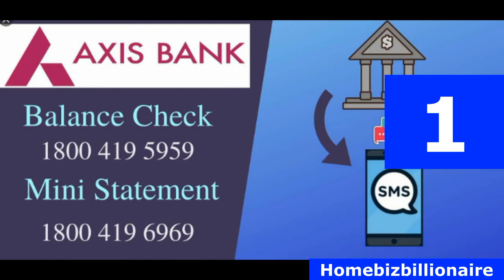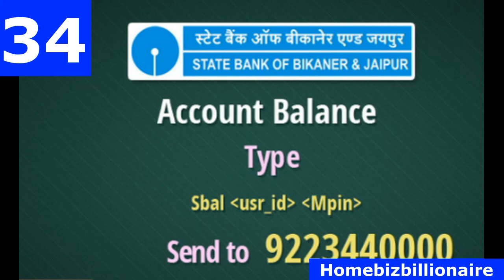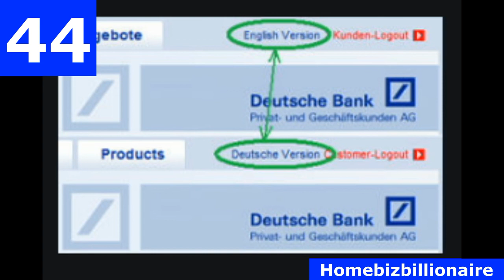मिस्ड कॉल MISSED CALL में जाने किसी भी बैंक का बैलेंस (Bank BALANCE ) देखें पूरी लिस्ट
बस एक मिस्ड कॉल (MISSED CALL) में जाने किसी भी बैंक का बैलेंस (BALANCE ) , जैसे की STATE BANK OF INDIA (SBI ) , HDFC ,ICICI BANK , देखें पूरी लिस्ट |
आप किसी भी प्रकार के Bank Account क़ा balance देख सकते है लेकिन आपका mobile number आपके Bank account से जूड़ा होना चाहिए
Missed call se Bank balance check kare
1. Axis Bank
Axis Bank में अपने खाते रखने वाले ग्राहक 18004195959 इस नंबर को Dial कर सकते हैं इस पर sms के माध्यम से Bank Account Balance विवरण प्राप्त कर सकते है। वे sms के माध्यम से mini statement प्राप्त करने के लिए 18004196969 नंबर पर Dial कर सकते हैं।
2. Andhra Bank
Andhra Bank में अपना Account रखने वाले ग्राहक इस नंबर को Dial कर सकते हैं- 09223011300।
3. Allahabad Bank
Allahabad Bank में अपने खाते रखने वाले ग्राहक इस नंबर – 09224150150 पर डायल कर सकते हैं।
4. Bank of Baroda
Bank of Baroda के लिए Balance enquiry Number जानने के लिए इस पर 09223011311 Dial कर सकते है।
5. Bhartiya Mahila Bank क़ा Balance जानने के लिए इस  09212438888  नंबर पर Dial करें।
6. DhanLaxmi Bank
Dhanlaxmi Bank क़ा Balance जानने के लिए इस 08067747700 नंबर पर Dial करें।
7. IDBI Bank
IDBI Bank के लिए Balance Enquiry Number- 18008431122 है। Mini Statement के लिए ये नंबर 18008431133 है।
8. Kotak Mahindra Bank
Kotak Mahindra Bank का Account balance इस 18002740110 नंबर से देख सकते है।
9. Syndicate Bank
Syndicate Bank का Balance Enquiry number- 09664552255 या 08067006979 है।
10. Punjab National Bank (PNB)
Punjab National Bank का Balance Enquiry Number – 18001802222 या 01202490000 है।
11. ICICI Bank
ICICI Bank का Balance Enquiry Number – 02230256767 है।
12. HDFC Bank
HDFC Bank के लिए Balance Enquiry Number- 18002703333 है।
13. Bank of India
Bank of India का अक्क Balance Enquiry Number – 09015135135 है।
14. Canara Bank
Canara Bank के लिए Balance Enquiry Number- 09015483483 है। अंतिम 5 लेनदेन के बारे में जानकारी के लिए इन नंबरों का उपयोग करें- 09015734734 (अंग्रेजी में विवरण के लिए), 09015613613 (हिंदी में विवरण के लिए)।
15. Central Bank of India
Bank Balance देखने के लिए इस Number पर missed call दें- 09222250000
16. Karnataka Bank
Bank Balance देखने के लिए इस नंबर पर मिस्ड कॉल दें- 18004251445. आपको sms के माध्यम से खाता विवरण प्राप्त हों जाएगा! sms के जरिए Mini Statement पाने के लिए इस नंबर- 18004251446 पर missed call दें।
17. Indian Bank
Balance देखने के लिए ये नंबर डायल करें- 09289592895